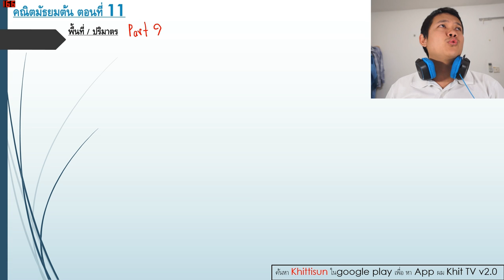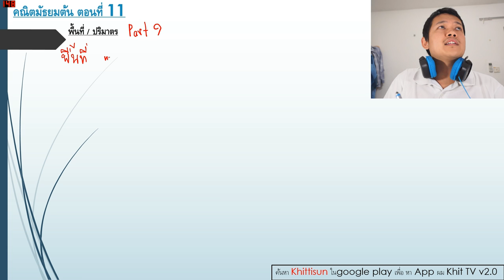[Thai] คณิตมัธยมต้น ตอนที่ 11 : พื้นที่ by Khit TV